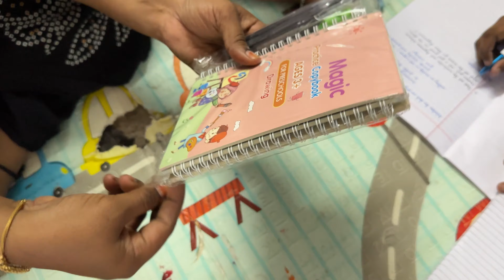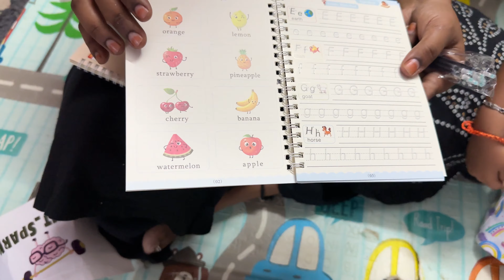பிள்ளையார் கரைக்க போன இடத்துல இப்படி ஆயிடுச்சு😳 இவ்வளவு திருஷ்டியா??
LuvLap diaper link